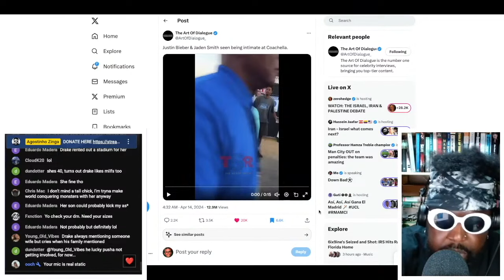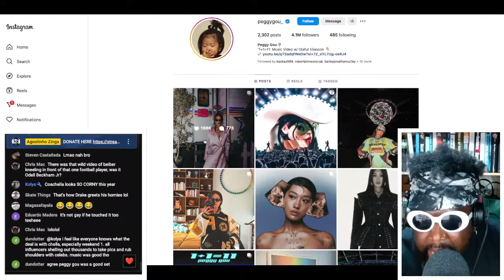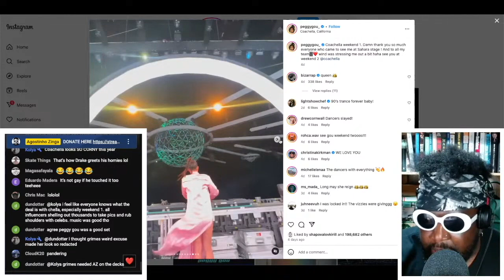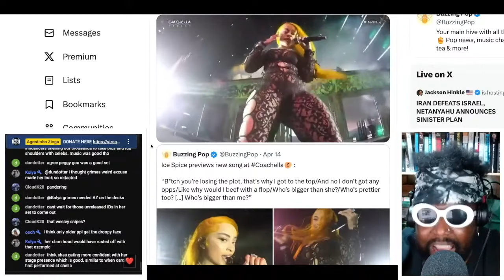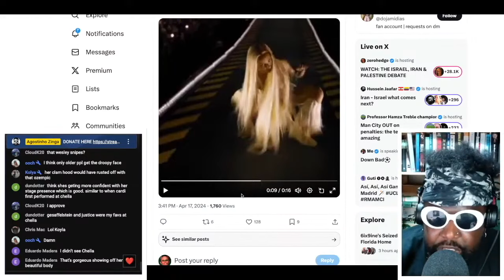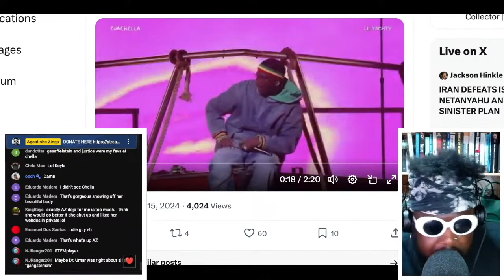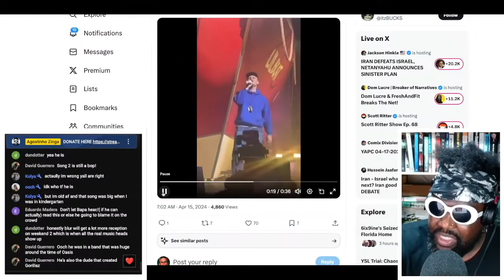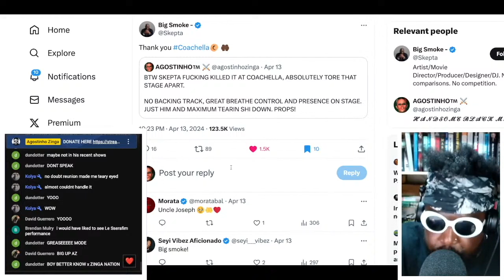COACHELLA WEEKEND 1 REVIEW